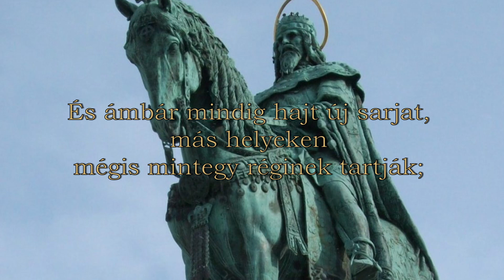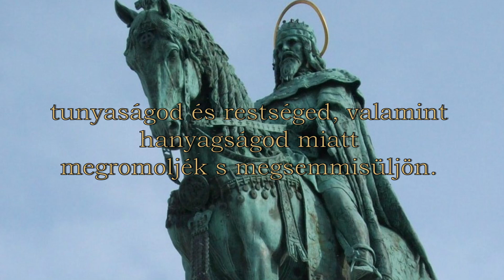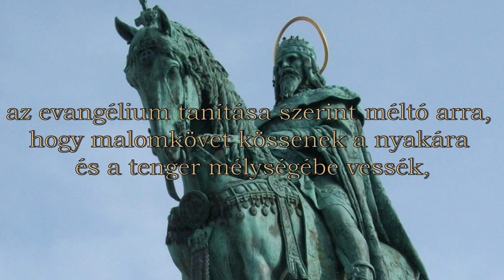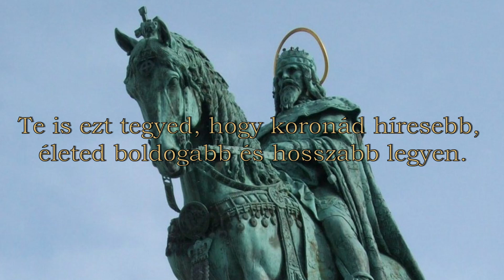Szent István király II. Intelme: AZ EGYHÁZI REND BECSBEN TARTÁSÁRÓL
„Mindig van remény!” YouTube csatornámon 10 videóban jelenítem meg Szent István király Intelmeit.

Szent István király Intelmeit olvasva azon elmélkedtem, hogy ezek a Fiához, Imre herceghez szóló Intelmek mennyire ÖRÖK ÉRVÉNYŰEK!

Mint minden korban, akár a mai kor vezetőire való utalás is lehetne, hogyan kell vagy kellene, jó, igazságos, bölcs, és erős vezetővé válni, alázatosan, békés lelkülettel, A BÉKÉRE TÖREKEDVE, AKIK ISTEN, NÉPÜK ÉS HAZÁJUK SZOLGÁLATÁBAN ÁLLNAK.

De nem csak a vezető körben szolgálatot végző emberek, hanem bárki érthet a maga kis életére vonatkozóan ezekből a sorokból.

A külvilág és minden befolyásolás ellenére, mindenkinek, kivétel nélkül mindenkinek, az egész emberiségnek, meg kell értenie és tanulnia, hogy a földi életünkben mindent Isten igazgat.

Még ebben a modern világban is meg kell érteni a hit és az Isten szeretet fontosságát.
JÓ LENNE, HOGYHA AZ EMBERISÉG ESZÉBE VÉSNÉ akár Szent István király, akár, a hamarosan 22 videóban megjelenő „A Jelenések könyve” mind a 22 Versét, az Isteni Bölcsesség Intelmeit!